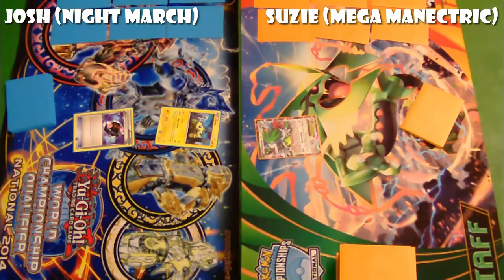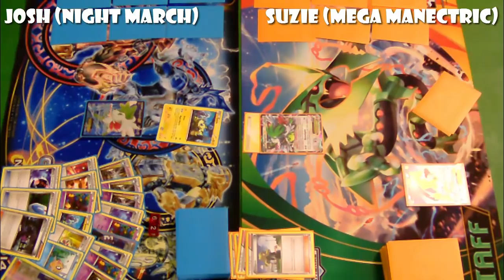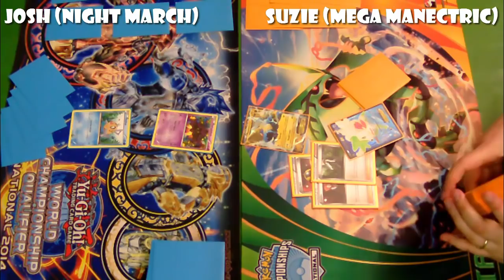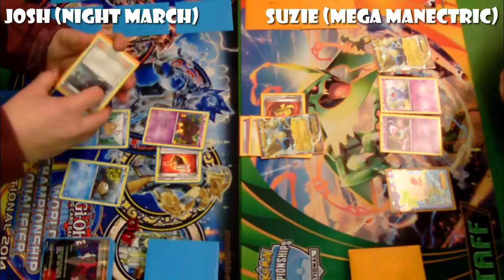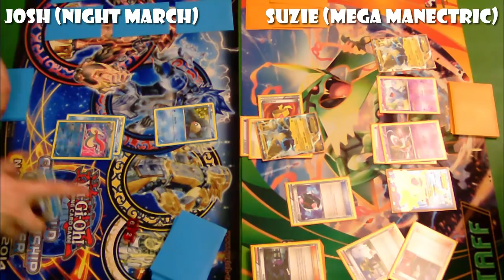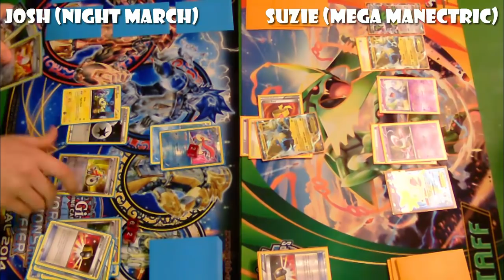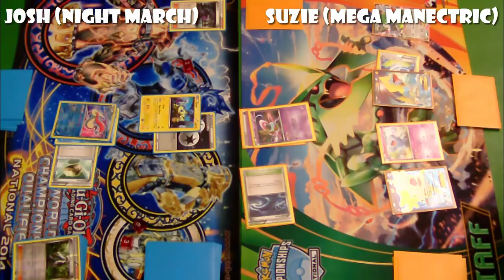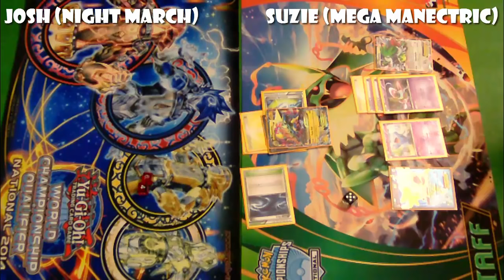Pokémon TCG - BREAKPoint Legal (!) Cities: R1: Night March vs MegaMan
BREAKPoint is now legal so I recorded some games from a rather competitive City Championship, showing the new cards!

Round 1 sees Night March take on Mega Manectric.